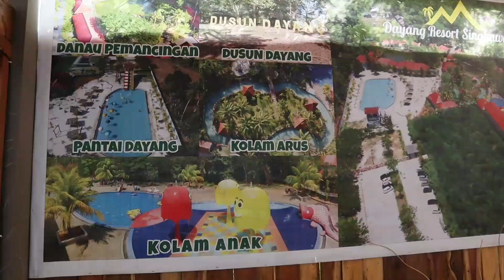Family Gathering Universitas Muhammadiyah Pontianak Tahun 2023